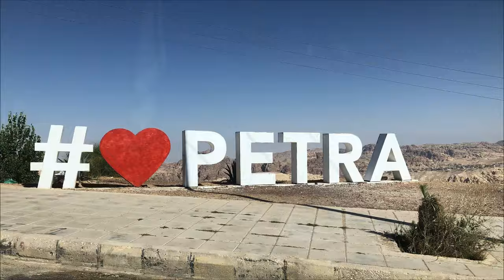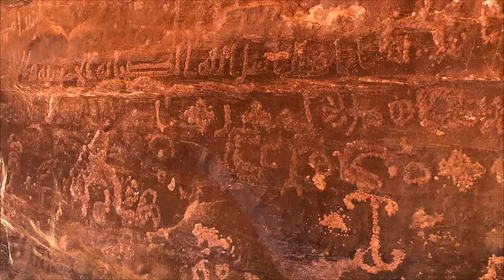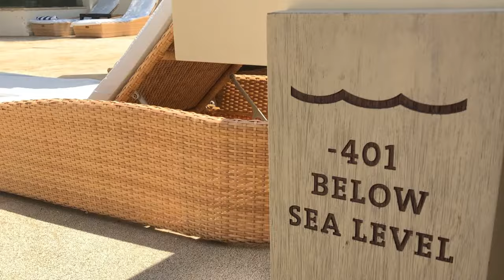The best things to do in JORDAN - Petra, Wadi Rum, Dead Sea فك اللغز وراء مدينة البتراء المفقودة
Watch uncovering the secrets of Petra. The Lost City is hidden in the remote mountains of Jordan and is the masterpiece of lost ancient human civilization. It was built 2000 years ago by nomadic Arabs called Nabataeans. Their descendants Bedouins continue living nomadic in Petra. Brave Bedouin climbed to the top of The Monastery, Petra’s largest monumental building. Walk through the Siq canyon and pass by the popular Treasury which appeared in Indiana Jones and The Last Crusade. This archaeological city carved out of sandstone rock is now one of the New Seven Wonders of the World. I stayed overnight at Mövenpick Resort Petra which is located right next to the entrance
In addition to the ancient city of Petra Jordan has also the lowest point on Earth. Meet wild camels in Wadi Rum desert. Drive on one of the world's most beautiful road. Enjoy view to the Promised Land Get natural spa treatment in the Dead Sea,  where Cleopatra is said to have been a frequent visitor.

0:00 - Intro
0:10 - PETRA Bedouin at the top of Monastery
1:00 - PETRA Al Siq Canyon
1:13 - PETRA Treasury from Indiana Jones
1:39 - PETRA Bedouins move around on camels, donkeys and horses
4:41 - WADI RUM Camels at Lawrence's Spring
6:21 - WADI RUM Um Fruth rock bridge
6:31 - WADI RUM Petroglyphs from Stone Age
6:58 - WADI RUM Landscape of Mars on Earth
8:05 - KINGS HIGHWAY Wadi Mujib Panorama
8:59 - MOUNT NEBO Views of The Holy Land
9:35 - DEAD SEA Spa

Wadi Rum also called "Mars on Earth" is a breathtaking red sand desert with massive rock formations. Its landscape is very similar to Mars. There are small herds of camels that roam in the desert and occasionally come to drink water at Lawrence's Spring.
If you have more time you can spend a night under the stars in a desert camp Wadi Rum Bubble Luxotel

​The Dead Sea is the lowest point on the planet. Due to its high concentration of salt you aren't able to sink or swim in it. Its mud rich for minerals is the best natural spa treatment ever. I stayed in Hilton Dead Sea Resort & Spa which has a nice beach area with a mud station you never knew you needed

The King's Highway is an ancient road running from the north to the south of Jordan. It belongs to the worlds's most beautiful roads.

Mount Nebo is mentioned in the Hebrew Bible as the place where Moses was granted a view of the Promised Land.